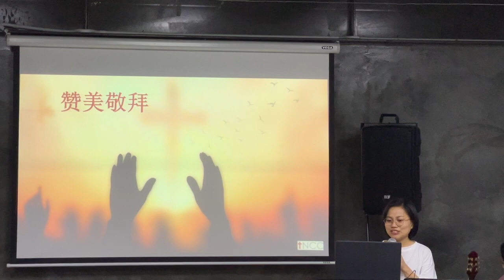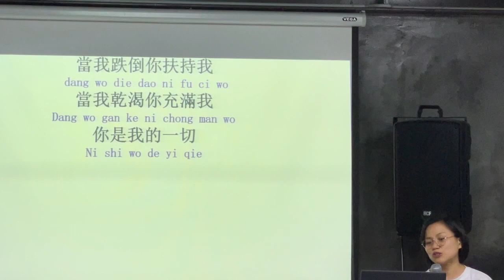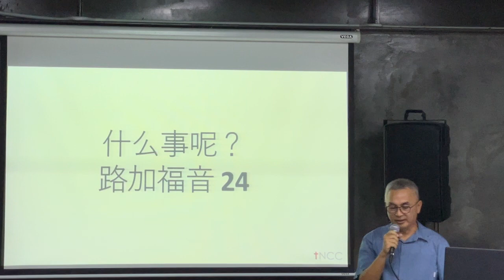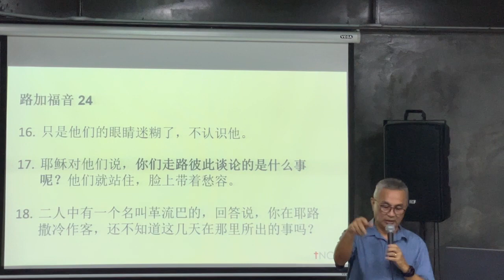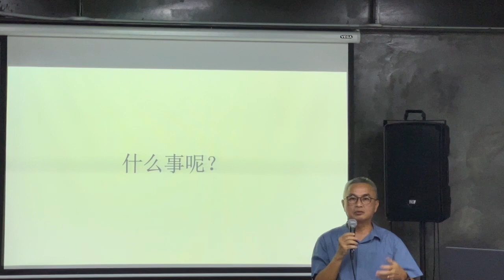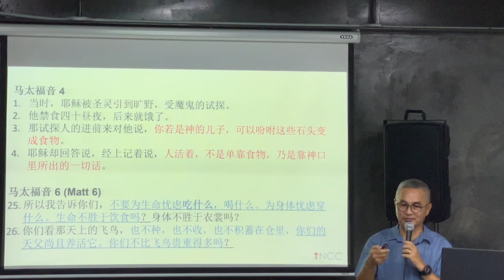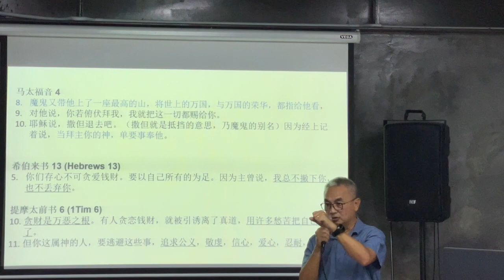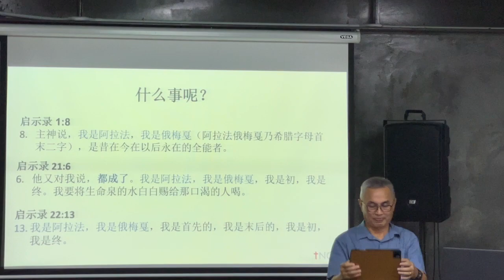tNCC Chinese Service | 1 Oct 2023